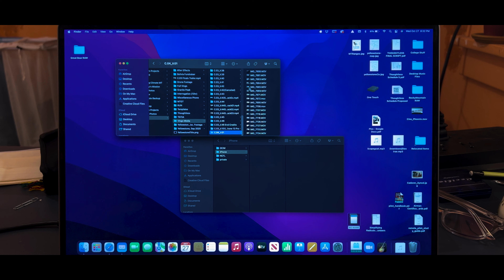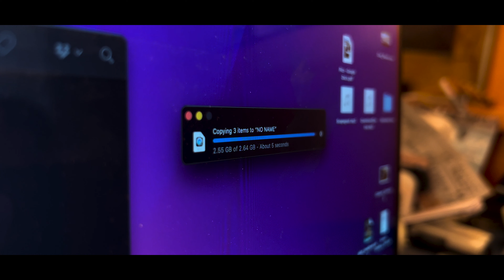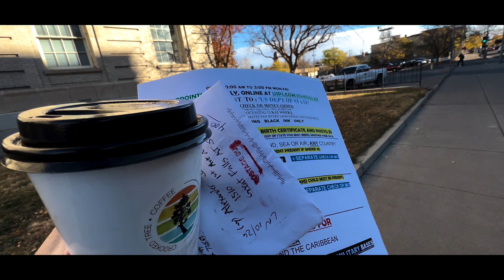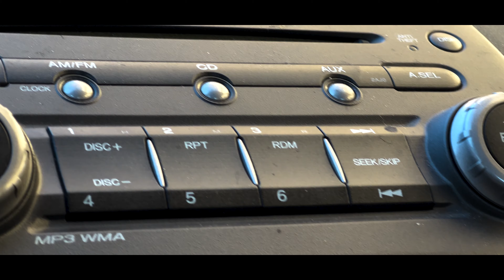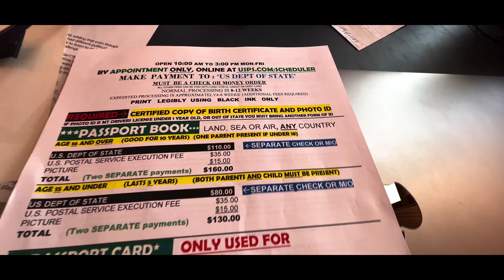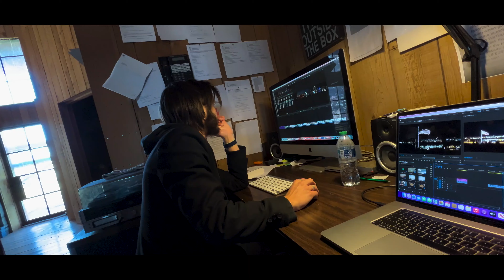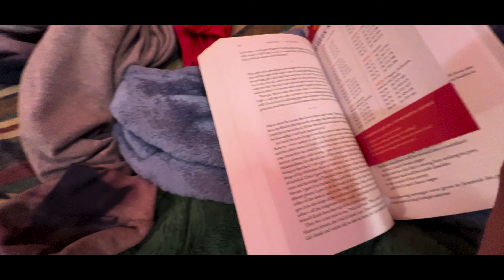SD Cards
In the first vlog of Chapter 4, we show you what it has been like for four months, while Courtney lives in Houston and I live here in the Last Best Place. Enjoy!